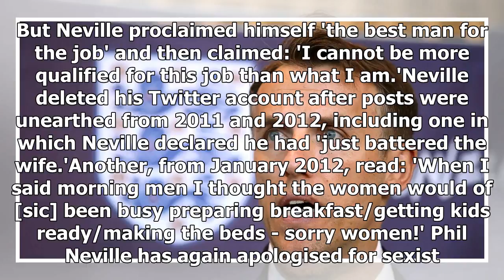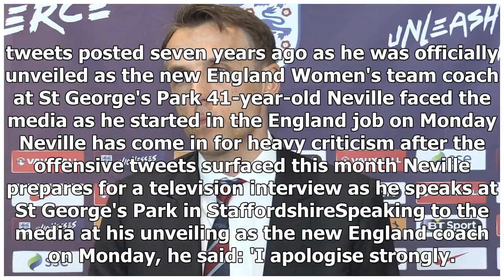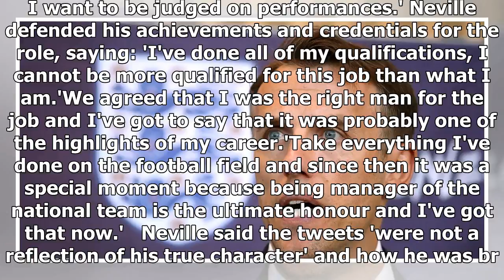Phil Neville apologises for tweets at England unveiling - by Sports News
Published: 08:15 EST, 29 January 2018 | Updated: 09:58 EST, 29 January 2018 Phil Neville has apologised once again for the sexist tweets that have overshadowed his appointment as the England Women's t...